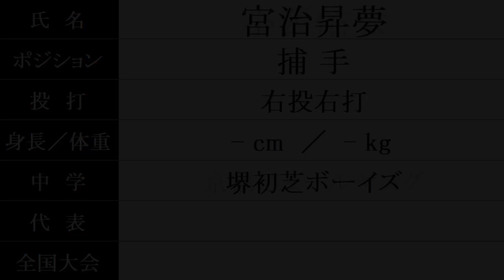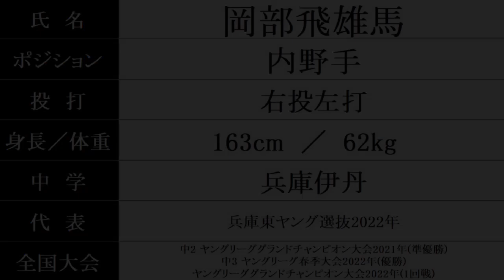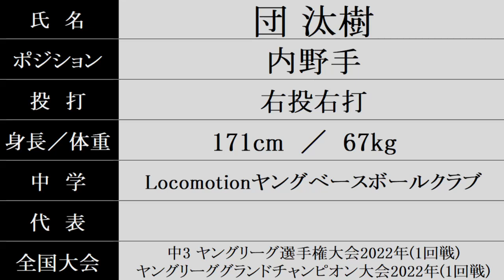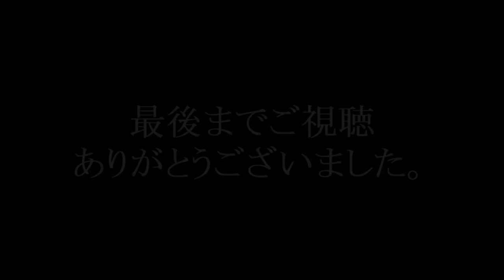敦賀気比 野球部『新入部員』紹介 2023年春 Vol.3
情報が増えたので、Vol.3 を作成しました。
（第１・２弾は削除済みです。）